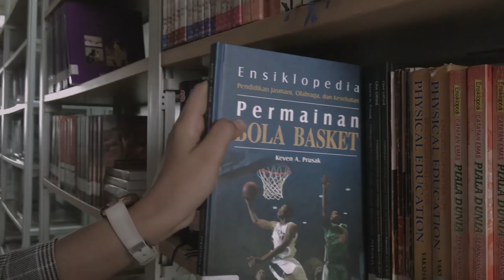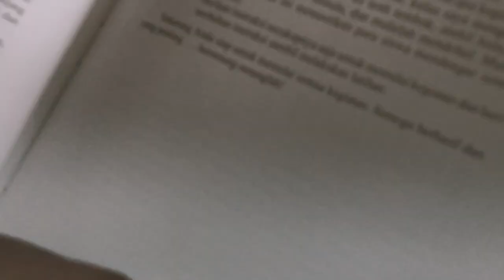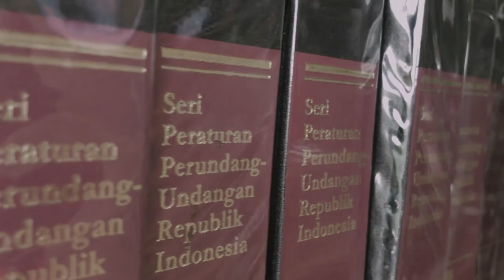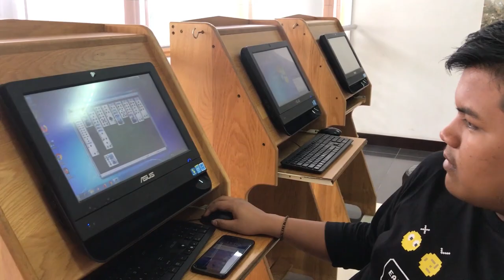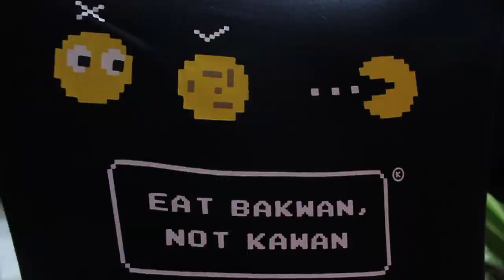dailycinematic03 - PUSTAKA WILAYAH SOEMAN H.S.II fadilla&nelza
oke ges sudah sekian lama kita tidak membuat cinematic lagi dan akhirnya kita buat lagii